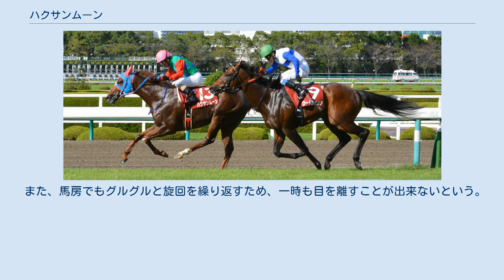ハクサンムーン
ハクサンムーンは、日本の競走馬。
馬名の由来は冠名に父名の一部。
2013年サマースプリントシリーズチャンピオン。
 12月の新馬戦を単勝1.2倍の人気に応え勝利。
さらにキャリア1戦1勝の身ながら抽選をくぐり抜け、GI朝日杯フューチュリティステークスに出走している（最下位16着）。
 掛かる気性を考慮されクラシック戦線には向かわず、短距離路線を転戦。
1月の中山平場戦を勝ったあとはしばらく勝ち星から遠ざかっていたが、クラス分けがなされた6月、古馬との混合戦となる出石特別を勝利。
さらに格上挑戦となったアイビスサマーダッシュ4着など短距離に適性を示し、11月の京阪杯にて重賞初勝利を記録している。
 オーシャンステークスを経て高松宮記念に出走。
前走9着という内容が嫌われ、10番人気という低評価であったが、同型馬不在を味方につけ逃げ粘り3着。
その後休養を挟んだCBC賞では、タイム差無しの2着と結果を残したハクサンムーンは、2年連続の出走となったアイビスサマーダッシュにて、2つ目の重賞タイトルを獲得している。
そしてセントウルステークスは大外から先頭に立つと追いすがるロードカナロアを振り切って重賞3勝目を飾ると共に2013年サマースプリントシリーズのチャンピオンとなった。
そしてスプリンターズステークスは果敢にハナに立ち最後はロードカナロアに差されるも2着に入った。
 2014年はオーシャンステークスから始動、1番人気に支持されるも13着に大敗。
続く高松宮記念ではスタートで出遅れ後方からの競馬を強いられ、直線追い込むもコパノリチャードの5着に敗れた。
サマースプリントシリーズには使わず夏は休養。
秋はセントウルステークスから始動。
それまでの主戦だった酒井学から戸崎圭太に乗り替わるもリトルゲルダの2着に敗れる。
新潟開催となったスプリンターズステークスでは1番人気に支持されるもののスノードラゴンの13着に敗れ人気を裏切った。
その後は阪神カップを使うも最下位となった。
 前年同様オーシャンステークスから始動。
戸崎圭太から再び酒井学に騎手を戻して挑むが、サクラゴスペルの2着に敗れた。
本番の高松宮記念ではミッキーアイルと香港馬エアロヴェロシティと直線叩き合いを演じるも惜しくもエアロヴェロシティの2着に敗れ、休養に入った。
秋も前年同様のローテーションを取り、セントウルステークス8着を経てスプリンターズステークスに挑むものの12着に敗れた。
 2014年、2015年同様オーシャンステークスから始動。
直線半ばまで先頭を譲らなかったが最後にエイシンブルズアイに差され、1馬身半差の2着に敗れる。
その後は高松宮記念に挑むが、ローレルベローチェ、ミッキーアイルとの激しいハナ争いがハイペースを演出、直線粘り切れずに11着に敗れた。
秋はセントウルステークスを予定していたが、帰厩後状態が上がらないためそのまま現役を引退した。
引退後はレックススタッドで種牡馬となる。
 本馬場入場の際に騎手が跨ると必ずロデオのような旋回を見せることで知られ、ファンの間では何回回るかで体調の良し悪しが分かるとされ、回れば回るほど体調が良いとされていた。
 また、馬房でもグルグルと旋回を繰り返すため、一時も目を離すことが出来ないという。